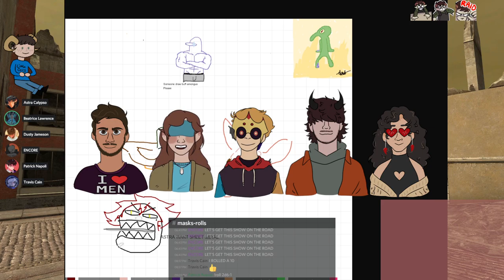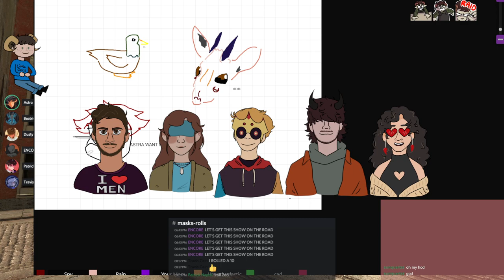CURTAINS - Masks: A New Generation TTRPG One-Shot Event!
Today, my friends and I played a TTRPG called Masks: A New Generation! Similar to other TTRPGs like D&D (Dungeons & Dragons) or Blades in the Dark, this game is a tabletop game based on TV shows like Young Justice or Teen Titans. Masks is about playing dumb teenage heroes who also have superpowers. This One Shot was so fun to run and play in! I'll be working on tons of games like this in the future. And as always, you can catch these videos live on Twitch.

Featuring:
Cadvv as -Dusty Jameson- Themself, "Cad"
Rainwing as -Beatrice Lawrence- Herself, "Rain"
Spy as -Travis Cain- Himself, "Spy"
Unenthusiastic_ as -Patrick Napoli- Himself, "Ent"
YourMom as -Astra Calypso- Herself, "Isa"
and Spooky as -the GM- ENCORE

The thumbnail and poster for this event were created by the absolutely fantastic Spy

Music was from the OSTs of Cultist Simulator, Undertale, Starbound, Hotline Miami 2, The Organ Trail Director's Cut, The Red Strings Club, Risk of Rain 2, Crypt of the Necrodancer, Celeste, Hyper Light Drifter, Minecraft, Narita Boy, and includes selections from Lud and Schlatt's musical emporium.

Most importantly, Firel's "They Stare Back" and other songs by Firel.

Wanna watch these TTRPGs live?